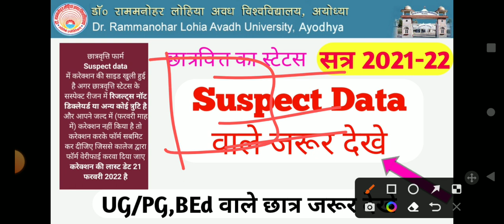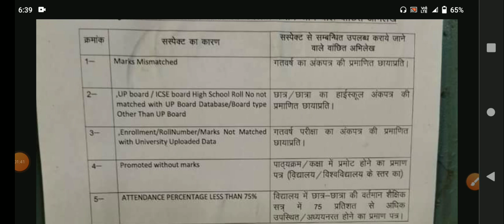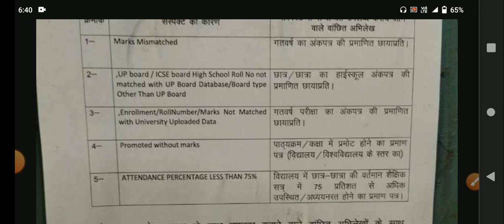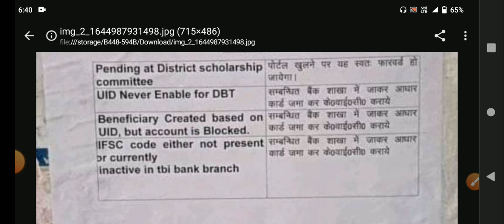RMLAU Ba,bsc,bed scholarship status 2021-22 /UP scholarship Status suspected Data